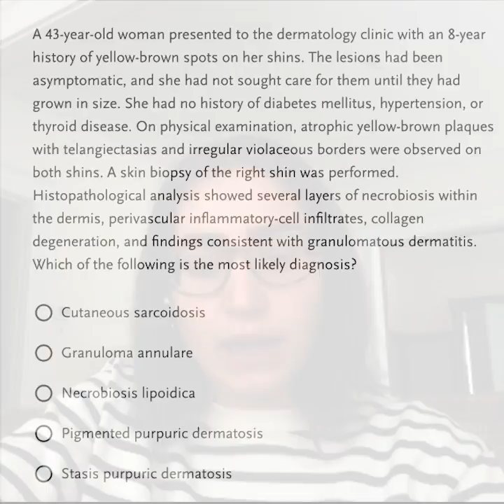Abigail Schubach, M.D., Shares Her Experience as an NEJM Editorial Fellow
NEJM Editorial Fellow Abigail Schubach, M.D., shares why she decided to apply for an NEJM editorial fellowship, what NEJM fellows typically work on during their one-year term, what she's learned during her time, and how this fellowship will help further her career.

The New England Journal of Medicine invites applications from physicians at any career stage for a one-year, full-time, paid editorial fellowship beginning each July. Several fellows will be selected. Applications are accepted from April to August for the following year. Learn more about the NEJM editorial fellowship and how to apply.